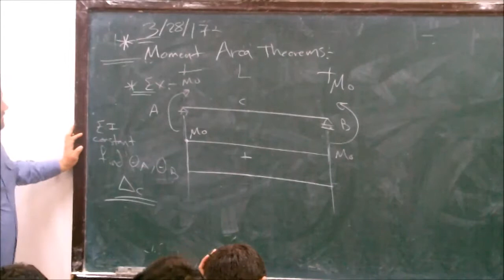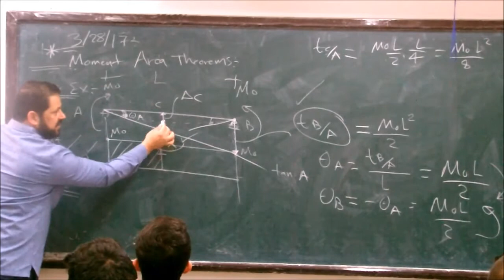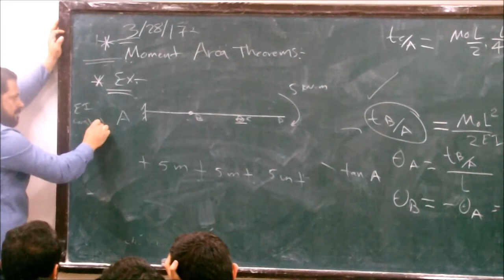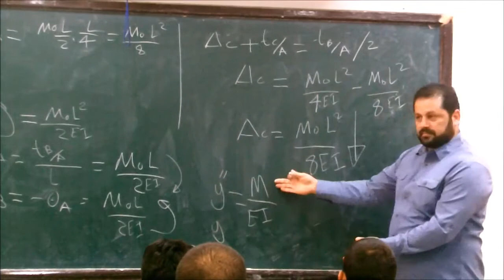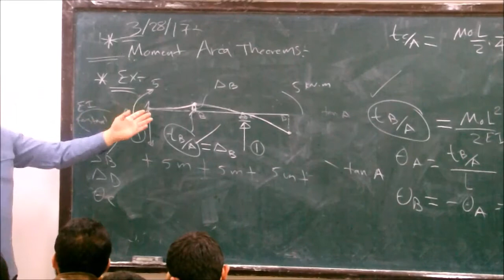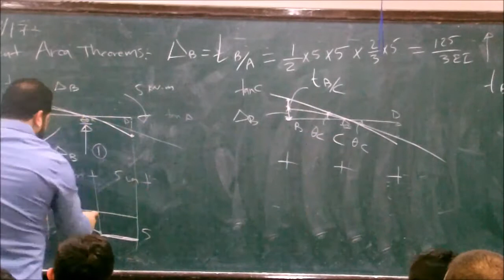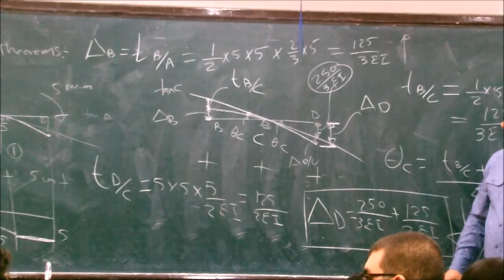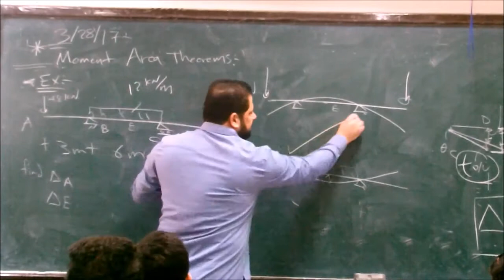Structural Analysis 1 || Moment Area Theorem part 2